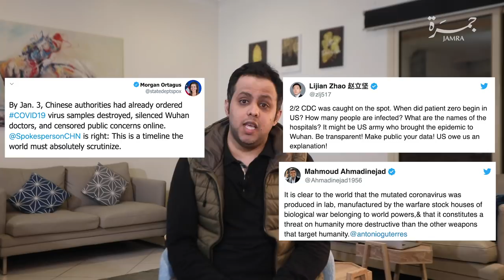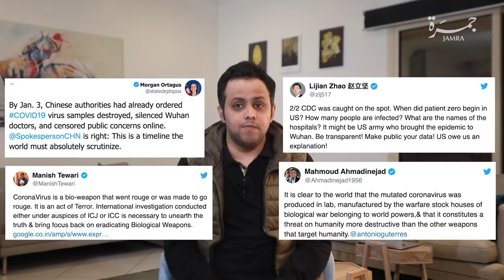جمرة 21 | كورونا بين المؤامرة و الوباء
تعودنا في جمرة ان نقدم لكم معلومة استقصائية ولكن اليوم لن أتكلم عن فايروس كورونا ، ولا تعزيز نظرية المؤامرة التي يتطرق لها بعض السياسين ووسائل الإعلام .

مقدم البرنامج :
حسين الغاوي